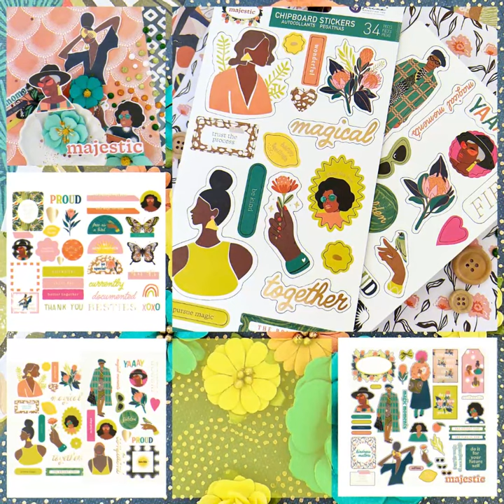PRIMA SPRING FLING 2022 - MAJESTIC COLLECTION